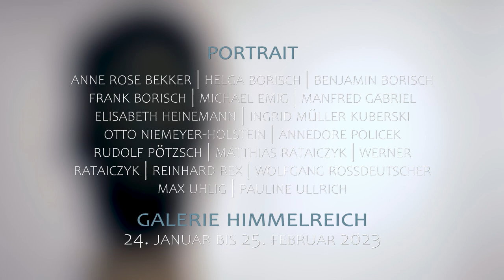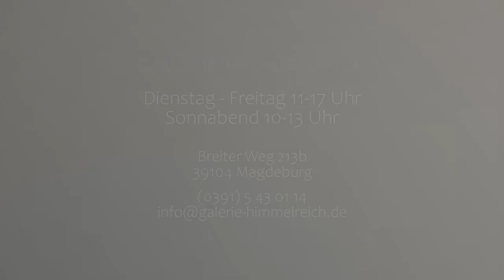01 PORTRAIT Malerei, Grafik, Plastik und Fotografie, Gruppenausstellung, 24. Januar bis 25. Februar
Galerie Himmelreich - PORTRAIT Malerei, Grafik,  Plastik und Fotografie, Gruppenausstellung, 24. Januar bis 25. Februar

PORTRAIT
Malerei, Grafik und Fotografie

Anne Rose Bekker | Helga Borisch | Benjamin Borisch
| Frank Borisch | Christoph Bouet | Michael Emig |
Manfred Gabriel | Elisabeth Heinemann | Ingrid Müller
Kuberski | Otto Niemeyer-Holstein | Annedore Policek
| Rudolf Pötzsch | Matthias Rataiczyk | Werner
Rataiczyk | Reinhard Rex | Wolfgang Rossdeutscher |
Max Uhlig | Pauline Ullrich

Wie individuell zeigen sich Gesichter einer Zeit? Ist es für uns selbstverständlich die Porträts längst verstorbener Menschen zu betrachten? Ja! Es ist für uns selbstver­ständlich und wir tuen es gern, zum Beispiel Fotografien unserer Urgroßeltern, die im Sonntagsstaat vor der Linse eines weitgereisten Fotografen saßen, das Doppelporträt "Arnolfini-Hochzeit" vom flämischen Maler Jan van Eyck 1434 gemalt oder die wundervolle Porträtbüste der Nofretete, die bereits um 1350 v. Chr. geschaffen wurde. Solche Eindrücke lassen uns den Zeitgeist einer Epoche erleben. In der Büste der Nofretete sehen wir die Anfänge der Porträtkunst. Für uns ist heute selbstverständlich, was vor etwa 4000 Jahren begann. Davor wurde das mensch­liche Antlitz dem Idol untergeordnet. Alle Individualität mündete in ein übergeordnetes Erlebnis- und Erfahrungs­muster. Die künstlerische Gestaltung des menschlichen Antlitzes war und ist immer wieder Herausforderung und Freude zugleich. Alfons Scholz

ZUR ERÖFFNUNG DER AUSSTELLUNG
AM DIENSTAG, DEM 24. Januar um 19.00 Uhr
ODER ZU EINEM SPÄTEREN BESUCH
LADEN WIR SIE UND IHRE FREUNDE HERZLICH
IN DIE GALERIE HIMMELREICH EIN.